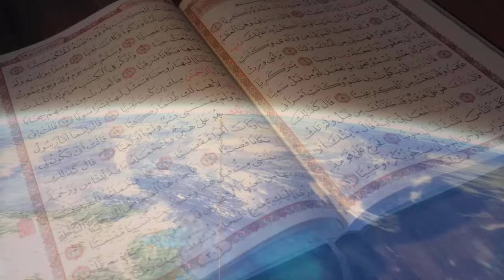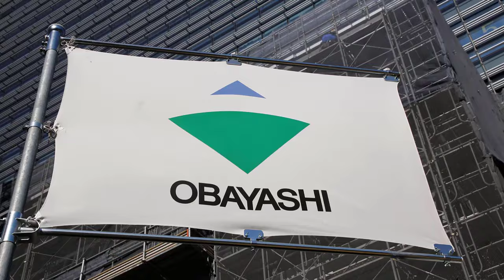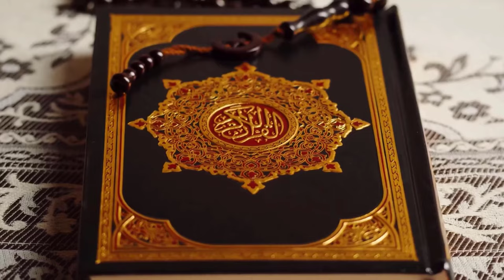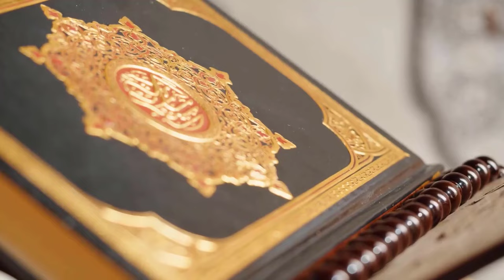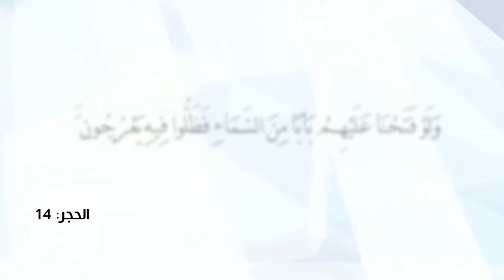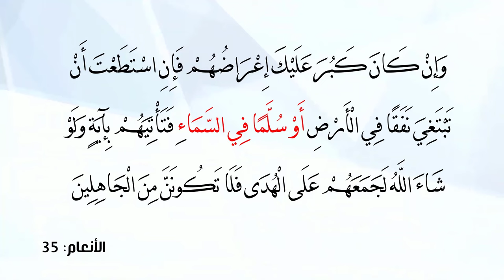اختراع مذهل يخطط له العلماء من سنين وكيف تنبأ به القرآن قبل 1400 سنة